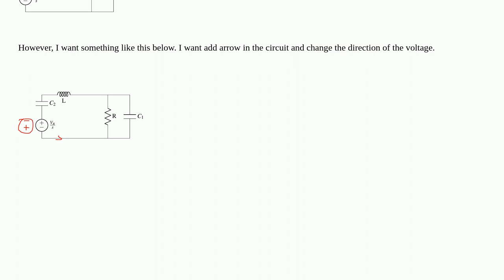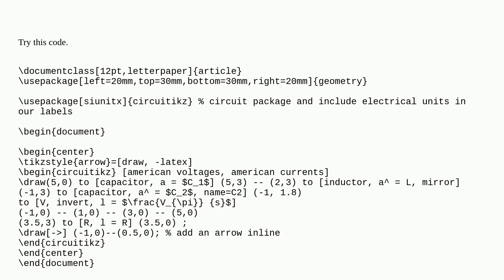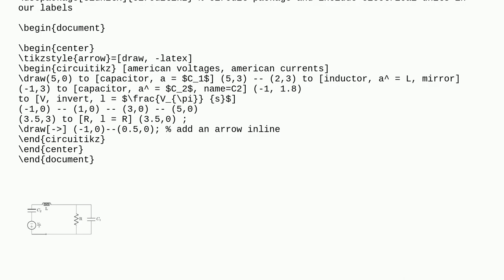How to add arrow in circuit and change the direction of voltage source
A special thanks goes out to the community

  circuitikz